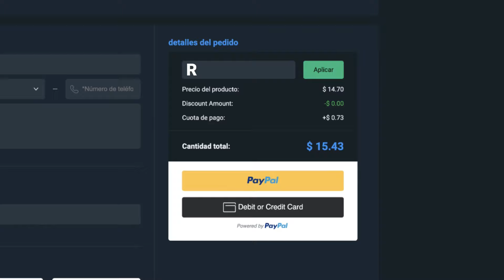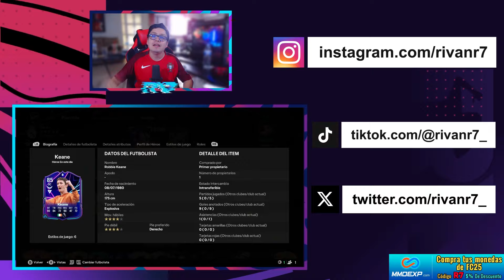UNA CARTA QUE ESTABA ESPERANDO | ROBBIE KEANE HEROE FLASHBACK 85 PLAYER REVIEW EAFC 25 ULTIMATE TEAM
💰 Ahorra un 5% en monedas de FUT usando el código “R7”

¿Qué tal chicos? El día de hoy les traigo la Review de Robbie Keane Heroe Flashback 85 ¿Vale la pena?

Recuerda seguirme en mi canal de twicth y kick donde hacemos directos diario.
Kick: Kick.com/rivanr7

0:00 Inicio
1:35 Review Atributos
8:25 ¿Vale la Pena?